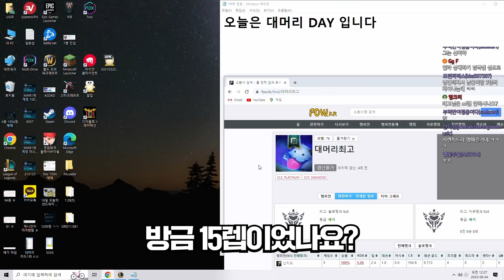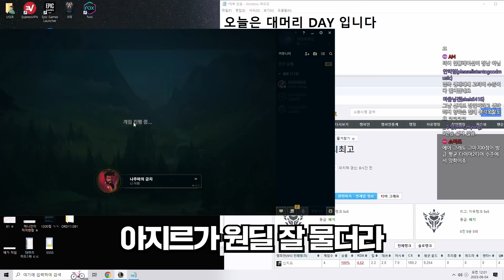냅다 박아버리자